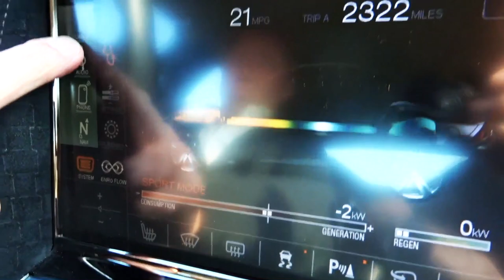DRIVING A FISKER WITH HENRIK FISKER - 3MINUTE KUSTOMS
DRIVING A FISKER WITH HENRIK FISKER - 3MINUTE KUSTOMS - Fireball goes for a spin with Car Designer Henrik Fisker... in a Fisker Karma.